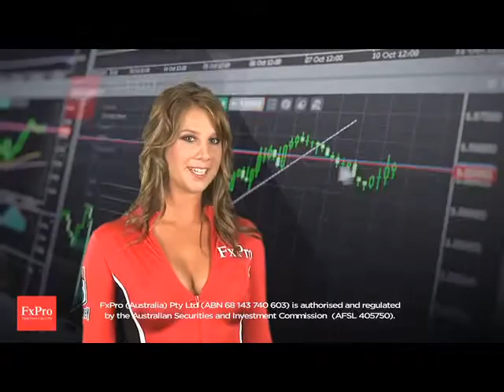Waratahs v Reds - FxPro Super Rugby - 12:07pm Saturday 25th of February 2012